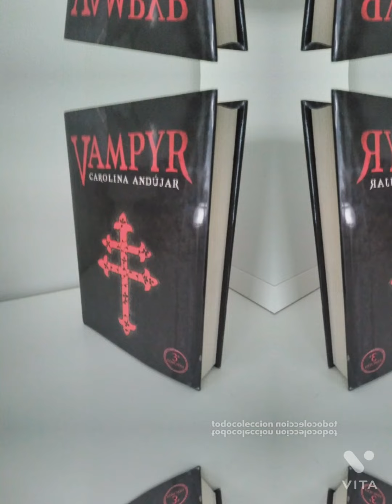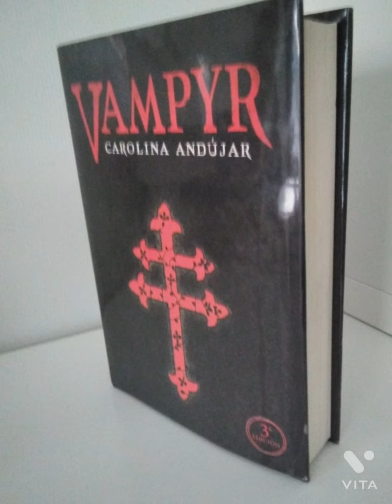Te Cuento Mi Opinión - Vampyr - Carolina Andújar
Libro: Vampyr
Autora: Carolina Andújar

VAMPYR resucita los atributos de la novela gótica de misterio, intriga, amor y venganza. Su ritmo vertiginoso hará latir tu corazón a toda prisa mientras te sumerges en la atmósfera oscura y envolvente que caracteriza las historias de vampiros más inquietantes.